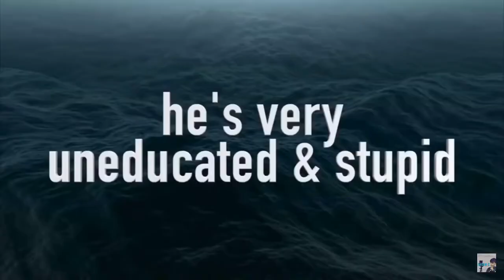Justin Bieber being rude to his fans pt. 1